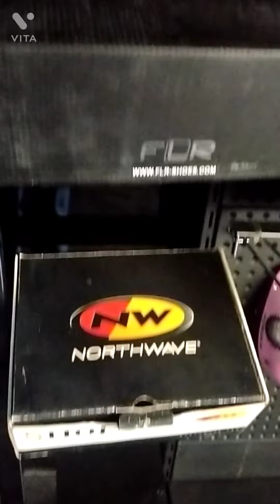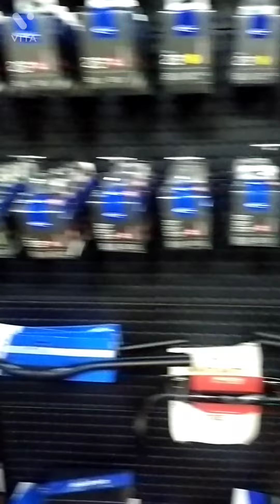cycling in pune || chai ride with manal